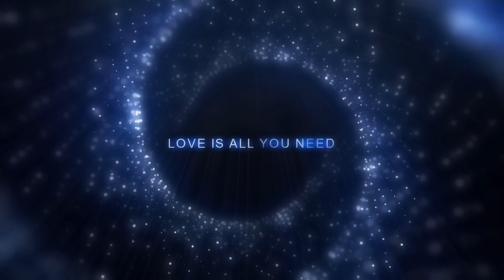Creating Memories Yasumu Pleasant pianos are glued together with airy synths and calming percussions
🎶 | Tracklist
[00:00] Creating Memories
[02:04] Drift Away
[04:35] Dreaming About It
[06:57] Perspectives
[09:01] Leaves
[11:04] At Night
[13:12] I Thought We Were Friends